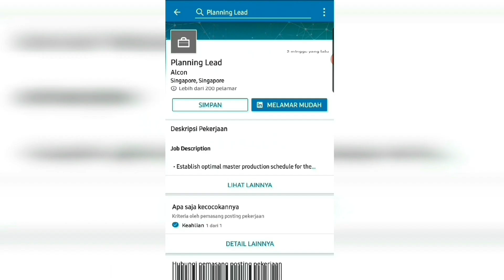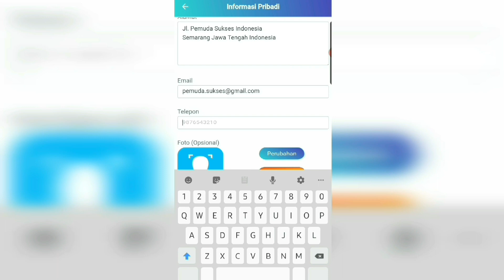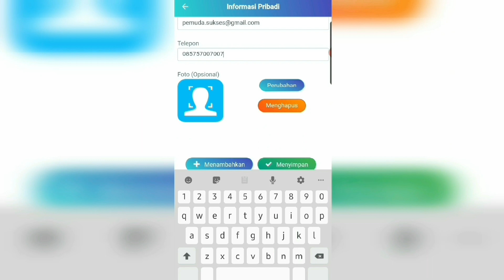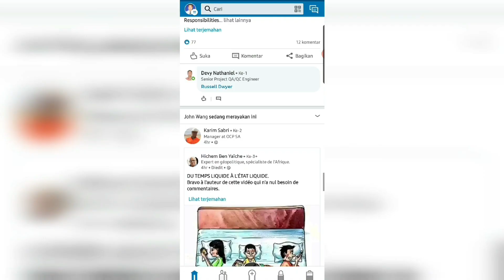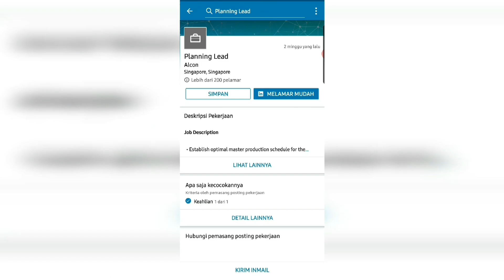CV PROFESSIONAL & BEST LINK WORKER - Membuat CV Profesional & Link Kerja Terbaik (Menggunakan HP)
Semoga bermanfaat sahabat..

Video ini mengenai bagaimana cara membuat CV yang cukup profesional dengan mudah hanya menggunakan HP
Divideo ini juga saya rekomendasikan Link Kerja yang  mungkin menurut saya wajib temen temen miliki

Dan jangan lupa mampir ke video saya yang lainya ya.. yang mungkin juga bermanfaat untuk temen temen semua